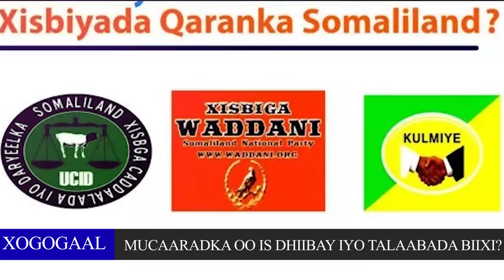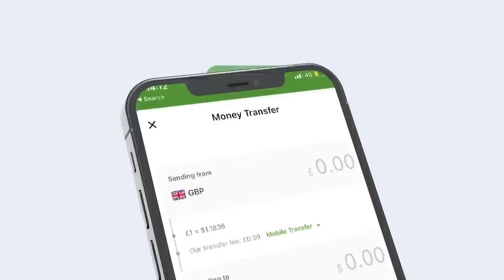Maxay tahay talaabada Muuse Biixi qaaday ee Muujisay Guul darada Mucaaradka Somaliland?